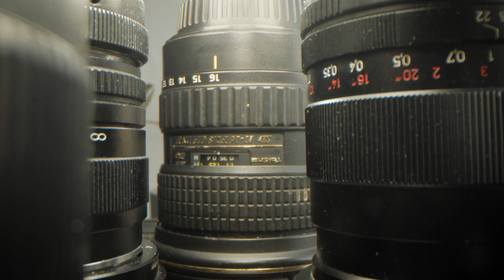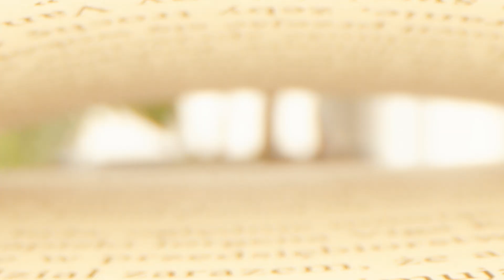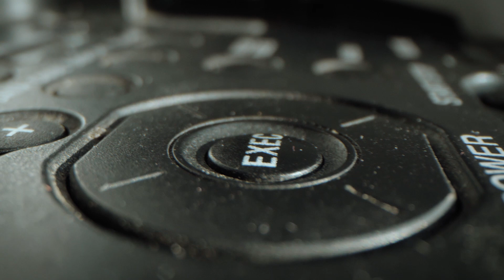Czego nie wiesz o obiektywie Laowa 24 mm Macro Probe | Jakub Klawikowski VLOG #110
Jeśli ten film Ci pomógł, możesz mnie wesprzeć, stawiając kawę :)

Dziś kilka praktycznych informacji dotyczących obiektywu makro - Laowa 24 mm macro probe lens.

Zostawiajcie pytania w komentarzach :)

Zajrzyj na Artlist - stąd biorę muzykę!
Sprawdź Artgrid! Niesamowite materiały stockowe w 4K.

Jeśli chcesz skorzystać z ich usług to klikając w powyższe linki dasz również wsparcie mi jako twórcy. Z góry dziękuję!

Codzienne relacje na Instagramie w Insta Stories!